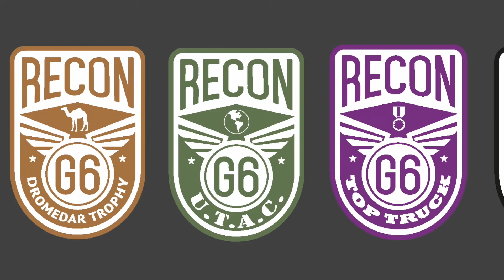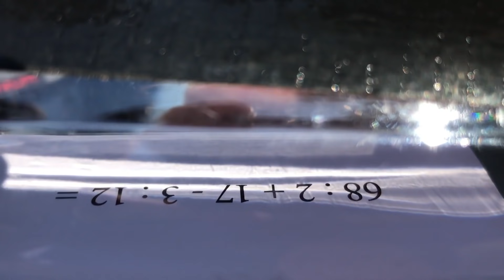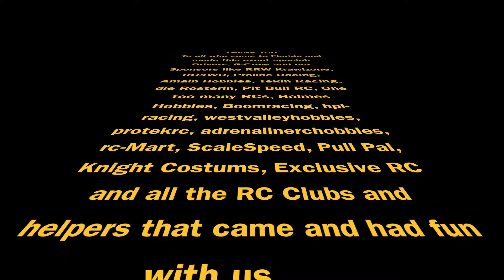ParkerFest East 2018 Scale Adventures, Competitions and Races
4 days of fun, adventure and 10 challenges at the first ever ParkerFest in Florida contained a RECON G6, Dromedar Trophy, U.T.A.C., Team Trial, Top Truck Challenge, Terra Cross, Comp Crawl, and several other events and races.  Run what ya brung! Find more info on facebook "ParkerFest" and "Recon G6".

Play it in 1080 HD and activate subtitles!
You can switch the subtitles to another language on the bottom right!

ParkerFest West, Yreka, CA, 14.-17. June 2018
ParkerfestEurope, Maggiora, Italy, 6.-9. September 2018

C U there :-D